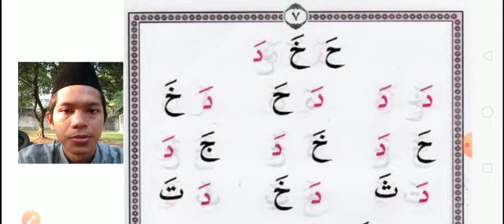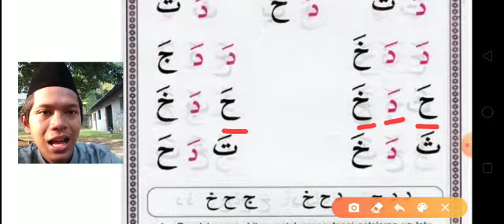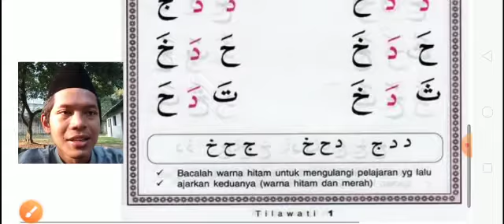Tilawaty jilid 1 halaman 7